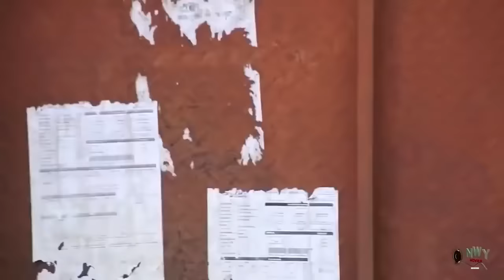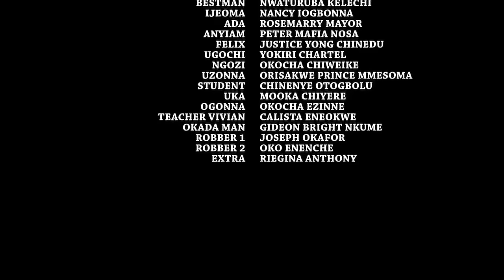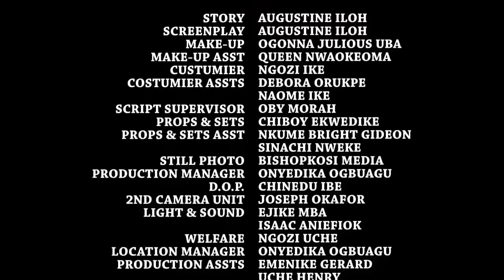Only Her Accepted To Marry The Prince As Cripple When Others Rejected Him Not Knowing He Is Acting